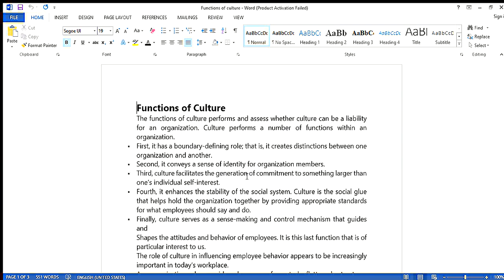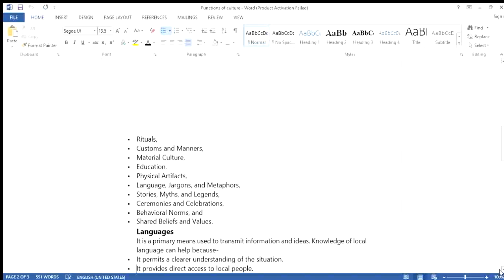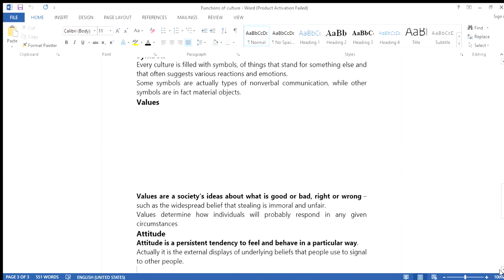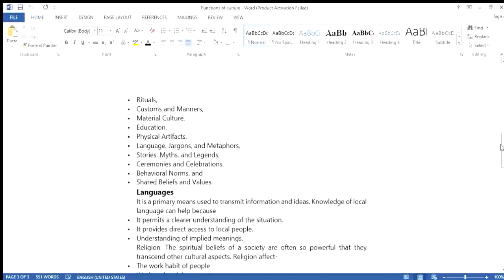function of culture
By, Dr. Raju Kumawat